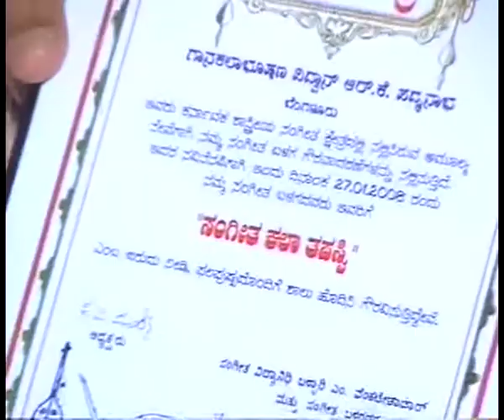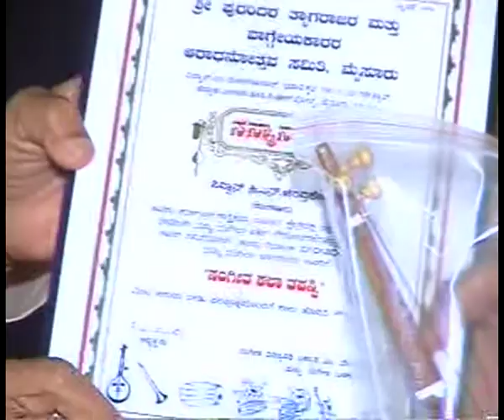Tyagaraja Purandara Aradhana by Vid Vid Sri Bellary Venkatesh Achar 2008 ( Part 2 )